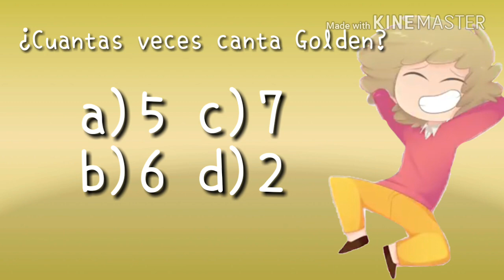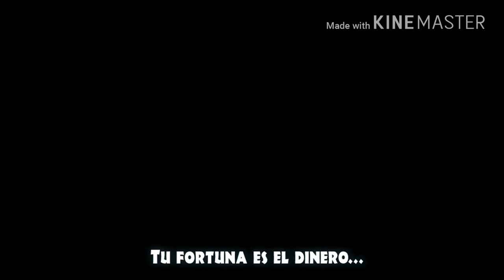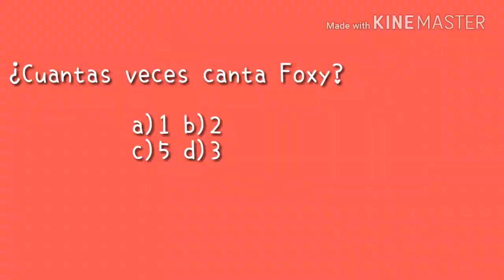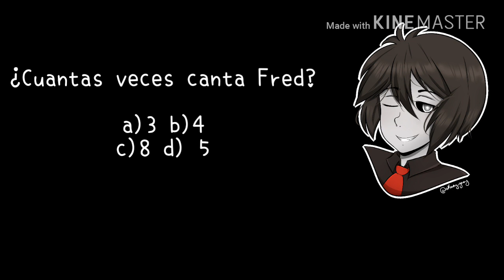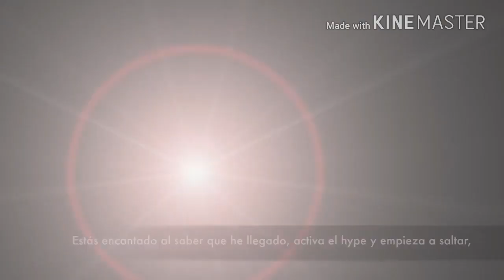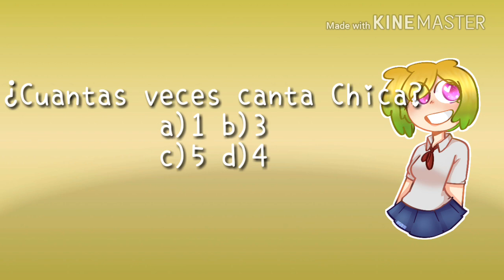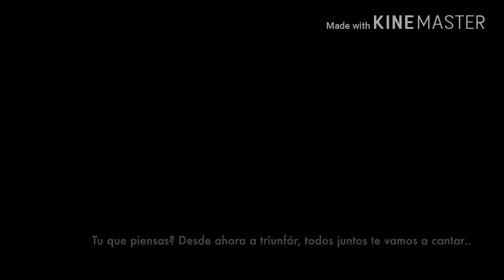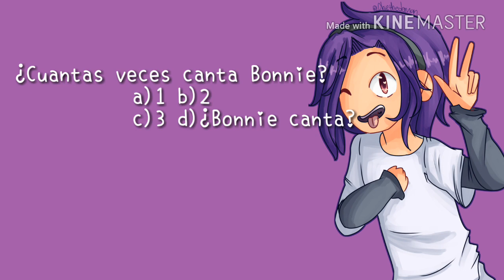¿Cuantas veces canta?Fnafhs temporada 1 parte 1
Hola nekos!!!espero que lo hayáis adivinado jeje bueno 10 likes la segunda parte,creditos a Ed00chan creadora de la serie

Smule- Candycats1